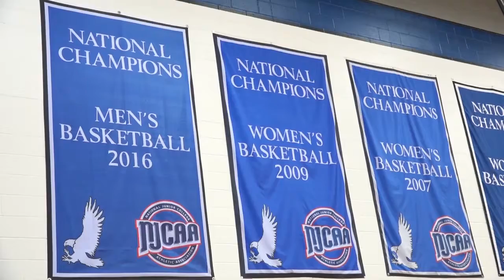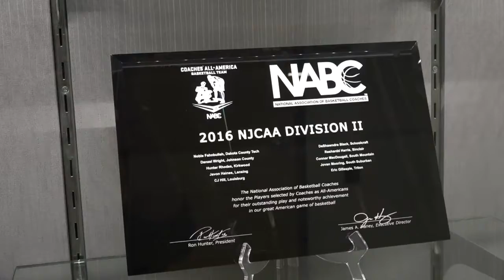Basketball Package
Kirkwood Basketball 2016